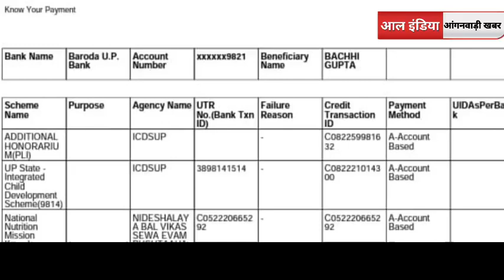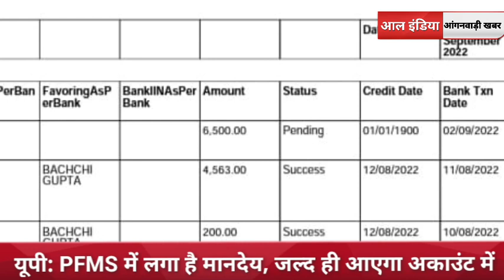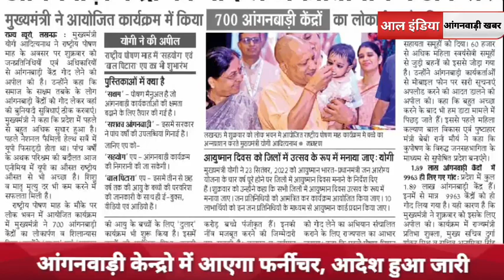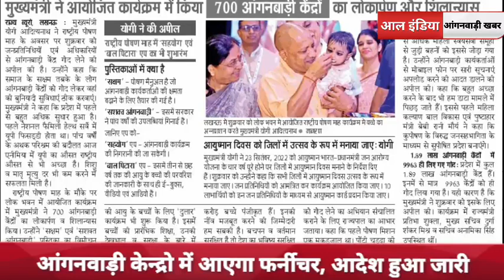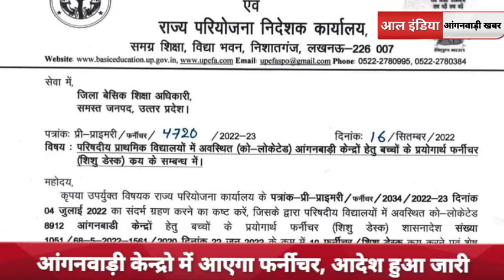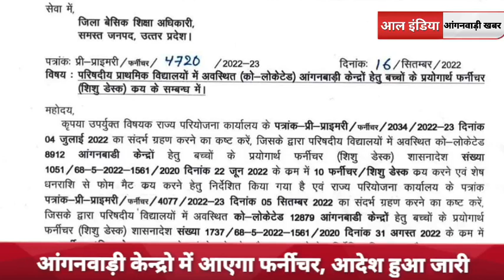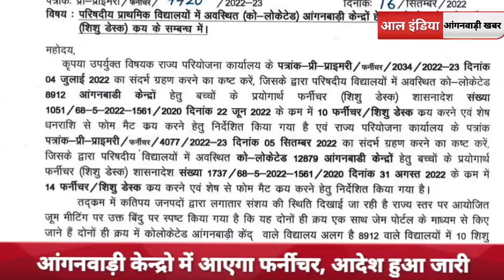km आल इंडिया आंगनवाड़ी खबर 540p 15f 20220919 123240